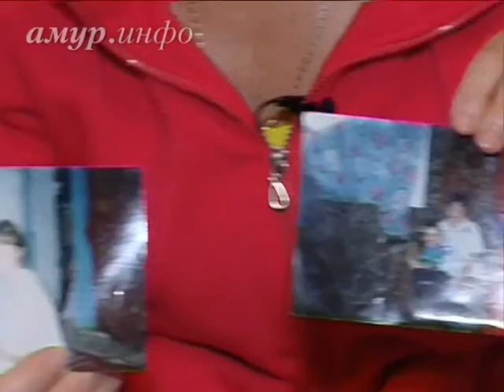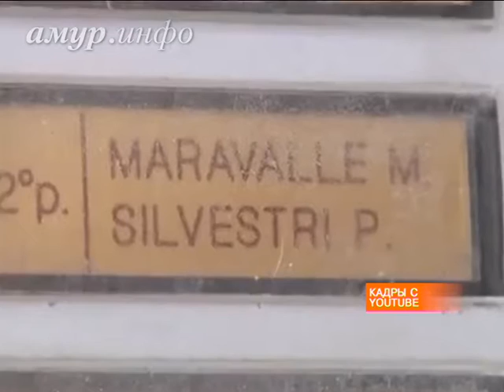Тётя Максима Кичигина, убитого усыновителем в Италии, ищет сестру – мать ...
Последний раз Лидию видели прошлым летом в Благовещенске – в районе парка Дружбы с ней случайно столкнулся её брат Ссылка на сайт / Видео предоставлено ТК "Альфа канал"